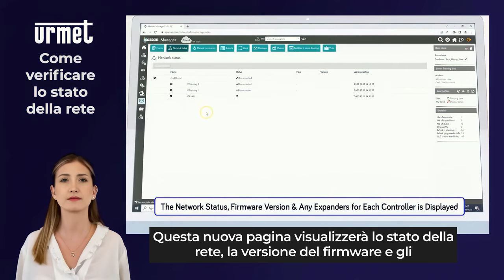12 Come verificare lo stato della rete